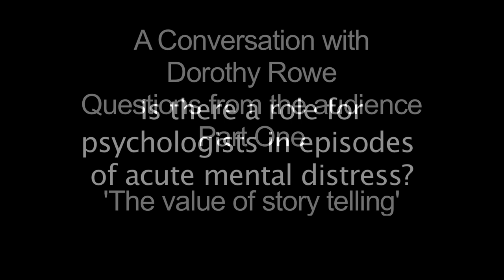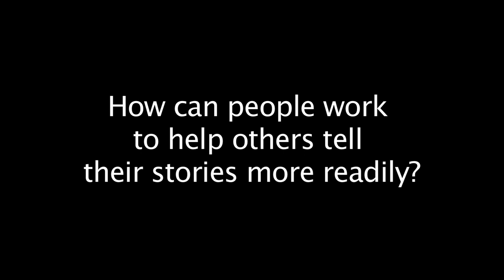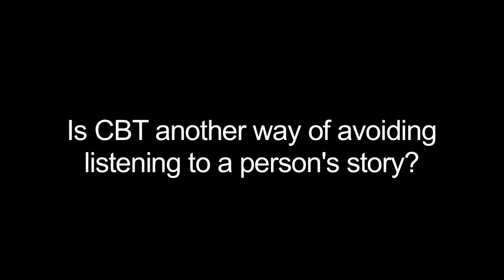Dorothy Rowe: Questions from the audience Part 1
Dorothy Rowe, clinical psychologist and writer, speaks about her perspectives on psychology and why 'comforting lies' are often seen as preferable to 'uncomfortable truths'. Filmed by the Centre of Excellence in Interdisciplinary Mental Health (CEIMH).